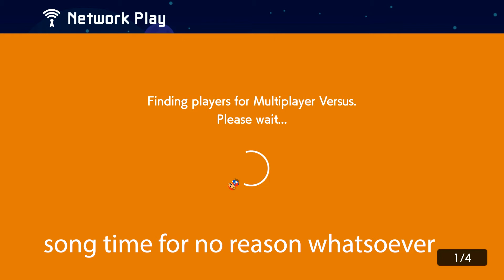Long Competitive Mario Maker Levels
why are some so long, but others are over in 15 seconds!?